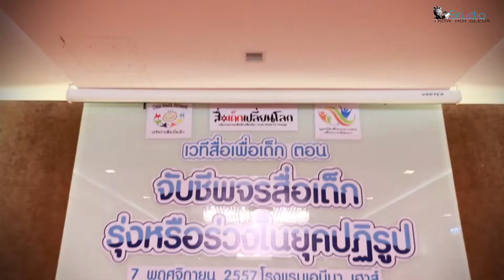เวทีสื่อเพื่อเด็ก ตอน จับชีพจรสื่อเด็ก รุ่งหรือร่วงในยุคปฏิรูป